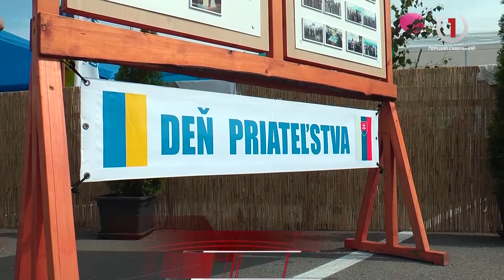На українсько-словацькому кордоні біля Ужгорода відшумів День добросусідства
Святково прибрана сцена, дружнє потискання рук, багато музики, квітів – усе створювало гарний настрій